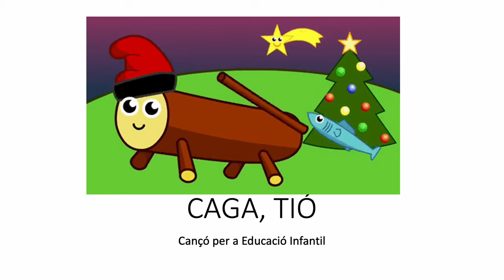CAGA, TIÓ infantil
Versió més curta de la cançó popular
Lletra:
CAGA, TIÓ
CAGA TORRONS,
D'AVELLANES I PINYONS.
SI NO VOLS CAGAR,
ET DONARÉ UN COP DE BASTÓ.
CAGA TIÓ!!